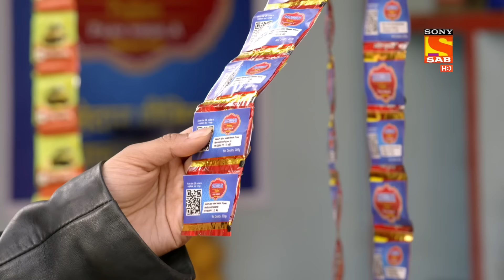Maddam Sir - मैड्डम सर - Ep 378 - 22nd December 2021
Episode 378 - Mira Copies Karishma
Karishma and Mira reach at the designated location where Mira copies Karishma’s actions and Karishma gets offended. Mira tells her that she is following her as per her programming. Karishma tells her to follow her but not copy her. Karishma then asks a vendor about tha paan masala and where can she get it? The vendor points her to another shop. The other vendor hides the gutka packets and Karishma asks her that didn’t he know that gutka has been banned?